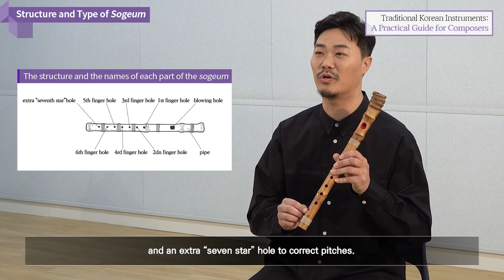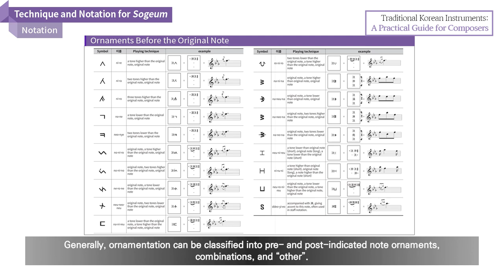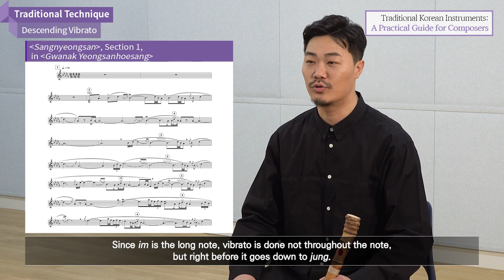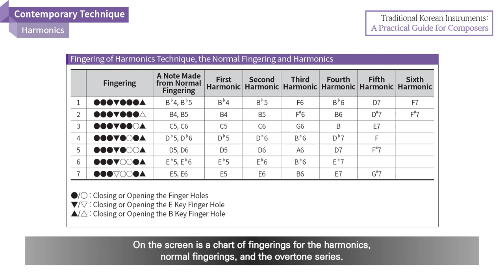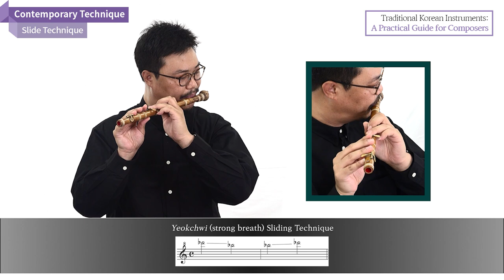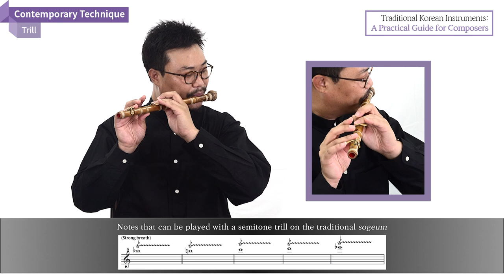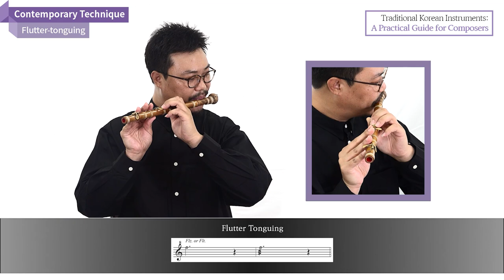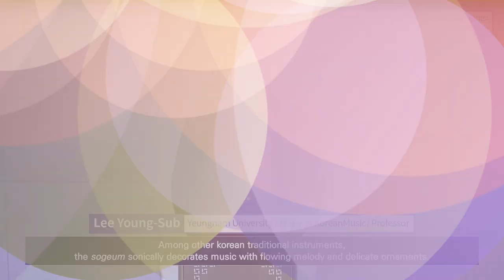[Traditional Korean Instruments: A Practical Guide for Composers] #2 Sogeum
National Gugak Center is working to introduce Korean instruments to composers who aren’t gugak specialists, but who are interested in writing for traditional instruments. This is an introduction and performance video for Korean traditional instruments in order to promote interest in and understanding of Korean traditional instruments abroad. This video consists of structure and type of Sogeum, notation, traditional·contemporary technique and demonstration.

* Lecturer: Lee Young-Sub
* Key words of Lecture
  ① Structure and Type ② Notation
  ③ Traditional/ Contemporary Technique ④ Demonstration
* Playing technic: Chuseong, Toeseong, Nongeum, Normal Vibrato,
                                Descending Vibrato, Small Vibrato, Harmonics,
                                Glissando, Slide Technique, Trill, Single-Tonguing,
                                Double-Tonguing, Triple-Tonguing, Flutter-Tonguing

00:00 Opening
01:25 Structure and Type of Sogeum
01:54 Structure and Type of Sogeum_Traditional Sogeum
02:35 Structure and Type of Sogeum_Modified Sogeum
03:40 Technique and Notation for Sogeum_Technique
04:30 Technique and Notation for Sogeum_Notation
08:15 Traditional Technique_Chuseong
09:30 Traditional Technique_Toeseong
10:19 Traditional Technique_Nongeum
11:45 Traditional Technique_Normal Vibrato
12:30 Traditional Technique_Descending Vibrato
13:15 Traditional Technique_The Small Vibrato
14:45 Contemporary Technique_Harmonics
16:38 Contemporary Technique_Glissando
17:42 Contemporary Technique_Slide Technique
19:23 Contemporary Technique_Trill
22:27 Contemporary Technique_Single-Tonguing
23:07 Contemporary Technique_Double-Tonguing
24:00 Contemporary Technique_Triple-Tonguing
24:51 Contemporary Technique_Flutter-Tonguing
28:45 Demonstration_〈Cadenza〉 from 〈Gil〉
32:20 Closing